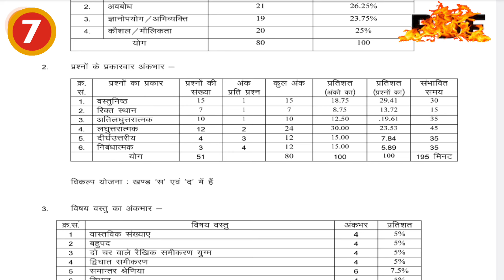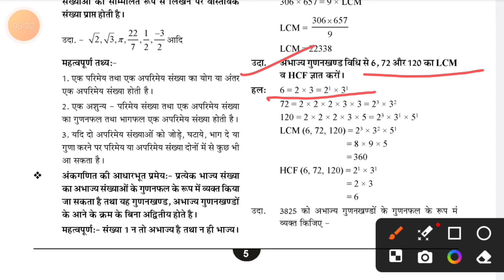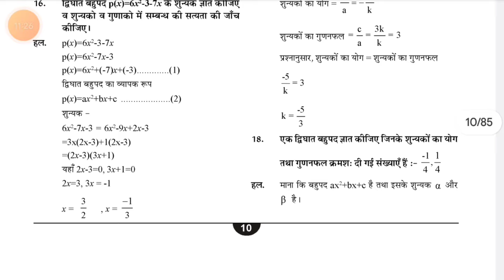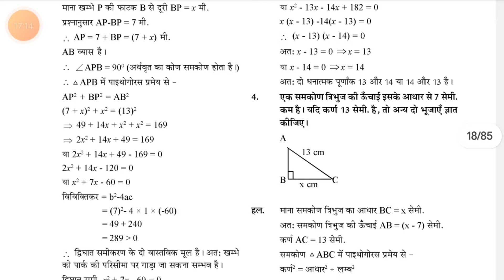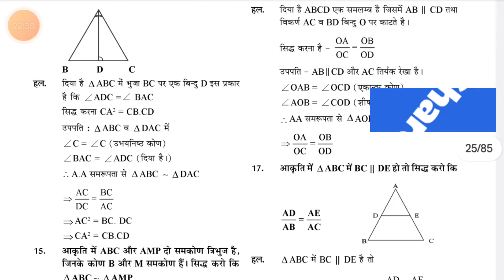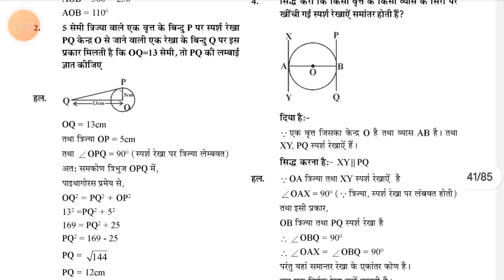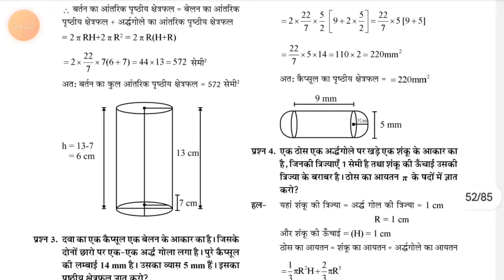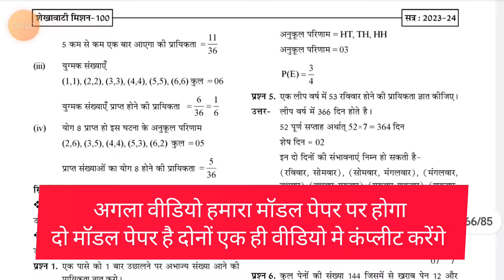शेखावाटी मिशन 100 कक्षा 10 2024 गणित | Shekhawati mission 100 class 10 maths 2024 डाउनलोड PDF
शेखावाटी मिशन 100 कक्षा 10 2024 गणित
Shekhawati mission 100 class 10 maths 2024 download PDF rbse
शेखावाटी मिशन 100 shekhawati mission 100 rbse 10th class maths 2024
Shekhawati mission 100 class 10 maths 2024 डाउनलोड
shekhawati mission 100 शेखावाटी मिशन 100
rbse
Shekhawati mission 100 class 10 maths 2024 shekhawati mission 100 shekhawati mission 100 class 10 2024
Shekhawati mission 100 class 10 maths 2024  pdf
class 10
Rbse 10th class maths 2024
class 10
Rbse class 10th maths model paper 2024
Rbse
rbse class 12 board exam date 2024
Class 12th Hindi anivarya syllabus 2024
Shekhawati mission
Indian political thought MCQ
Political theory NCERT Nehra mam
Statics GK most repeated questions
Statics GK for competitive exams
Traditional GK for competitive exams
important questions for ajmer board
shekhawati mission 100 class 10 2023
shekhawati mission 100 class 12 2023
शेखावाटी मिशन 100 कक्षा बारहवीं पीडीएफ
शेखावाटी मिशन 100 मॉडल पेपर
Shekhawati mission 100 class 10 maths 2024 download PDF link
Class 8
Class 10
board exam 2024
Class 12
SSC
Rajasthan history
Geography GK all mcqs
Indian polity
Bstc
Cet
Ras
Ras gk class
SSC cgl
By lecturer Nehra
GK Rajasthan
GK
quality education
Education
संविधान क्या है
भारतीय संविधान
10वीं 12वीं परीक्षा
10वीं 12वीं परीक्षा मॉडल पेपर
10वीं 12वीं का पेपर